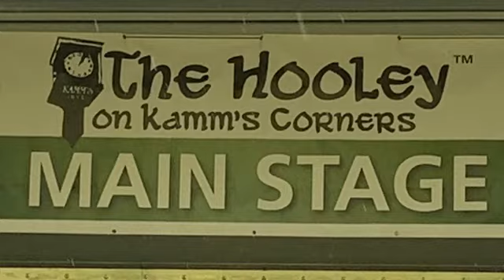Cleveland Firefighters Pipes & Drums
Firefighters Pipes & Drums at 2019 Hooley